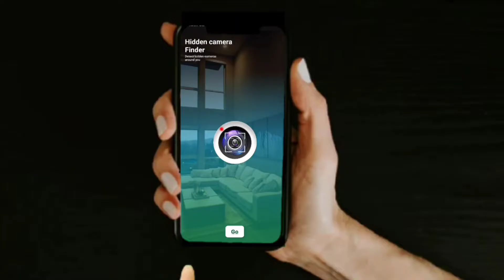Hidden Camera Detector App For Android Free /Hidden Camera Finder /Spy Camera Detector/SpyCam App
Hidden camera detector app helps you to detect spy cam by spy camera detector.

Are you afraid of hidden cameras? Then, no need to worry, you are in the right place to solve your issue for detecting Hidden Camera using your mobile phone. Some people want to take your private pics and make videos and earn money. The simplest way to find them is by using our app named Hidden Camera Detector and spy camera detector.

Hidden camera detector app is a good helper for you to stay in peace outside.
Hidden cam detector app will provide you protection against spy cam and works as an anti-spy camera detector for your privacy protection. To detect spy cam our spy camera detector 2022 is the best anti spy cam app for your privacy protection.

Spy camera App beeps near metal or electronics:

Spy camera detector finder is also designed to detect metals.
Hidden camera detector app free can also be used as metal detector, you can easily access metal things by putting this app near to it.

What should I do if spy camera finder beeps near metal:

Check if there is any lens looking on the app so there will be a hidden spy camera. If not, then you are secure.